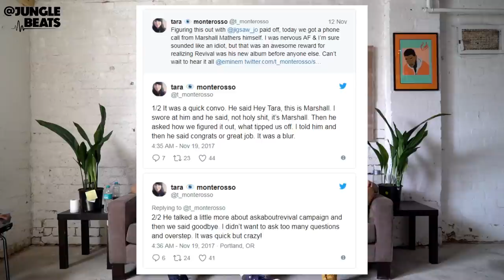EMINEM - WALK ON WATER FIRST REACTION/REVIEW (JUNGLE BEATS)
We react to Eminem's new single Walk On Water ahead of his 9th studio album Revival. Will Revival be another mediocre body of work that has critics confirming that Em is past his best, or could Revival be one of his best?

Jungle Beats aspires to be Australia’s plug to the best most prolific and unique hiphop artists in the world. @AlexanderPMann & @AlexSandalis host one of Australia's few, and best HipHop podcast shows. Jungle Beats is purely about creatively sharing our love for music and hiphop with energy, positivity and passion. We started this in 2015 with a weekly 1 hour hiphop show on a radio station in Melbourne. In August 2016 we decided to create Jungle Beats. To us, Australia doesn't have a strong hiphop identity within culture. Who do you think of when you think hiphop in Australia? Most think of 99 people OUTSIDE of this country. Maybe we can change that in some small way and push it forward. Jungle Beats is not what either of us focus the majority of our time on. Working on Jungle Beats Radio is side hustle of ours, so it’s not going to be perfect. It’s gonna be messy, haphazard and we’re gonna fuck up. But that’s music and we love it. Thank you for supporting us.

Hit her up if you need any designing work and let her know Jungle Beats sent you.